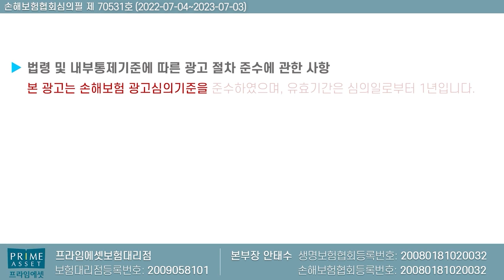치아보험 성인보다 어린이가 꼭 필요한이유!! (치아교정비 감당되나요?)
현대 치아보험 꼭필요한 이유에 대해서 설명드립니다 언제든지 연락주세요

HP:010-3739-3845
카톡친구추가:r2an
카톡플러스친구:보험왕